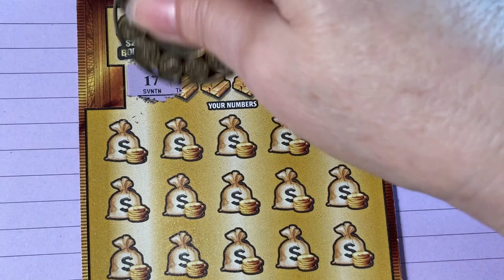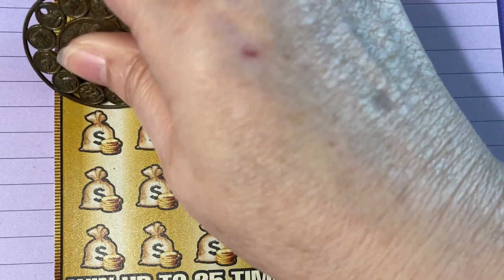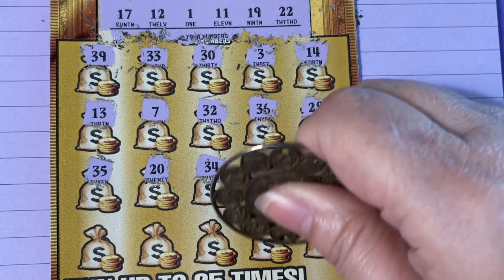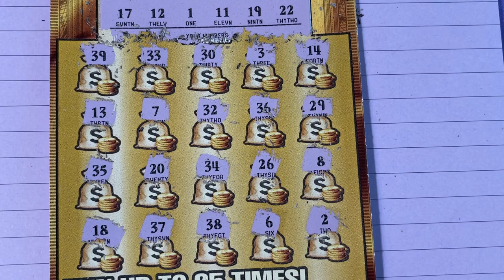Gold Rush LTD 001